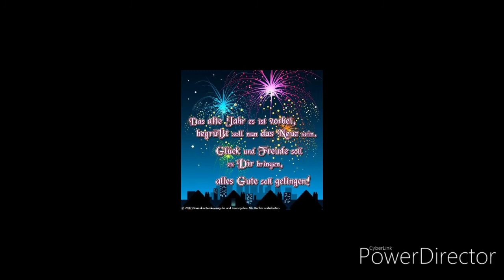Tschüss 2019 Hallo 2020